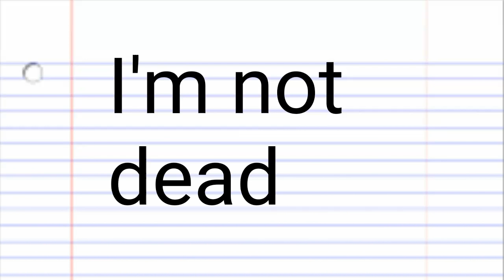Apologies!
Ya, sorry. But I'll try to be more active asuch as possible!

Time: 20 seconds

App: FlipaClip